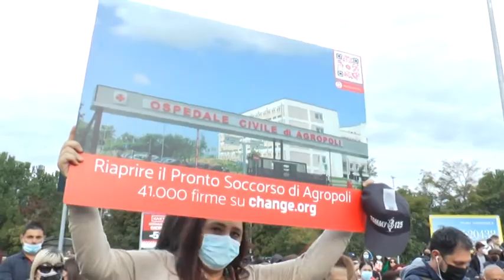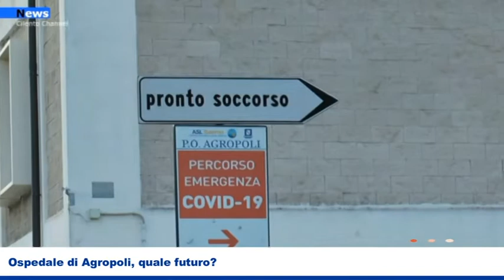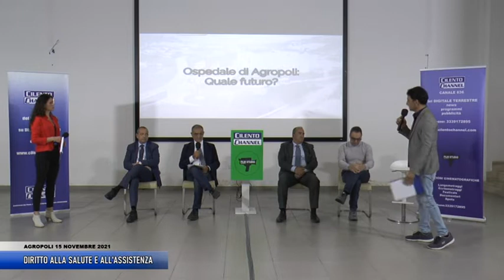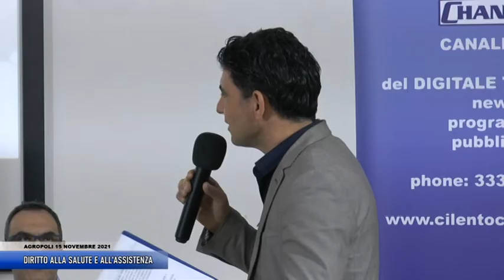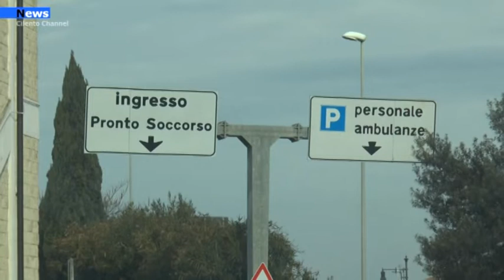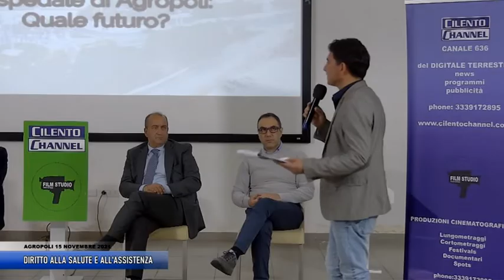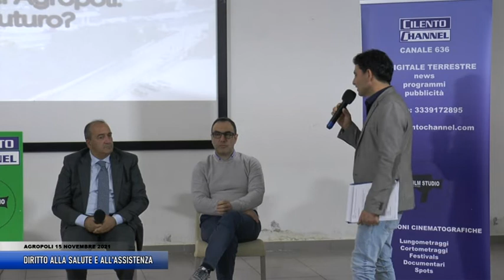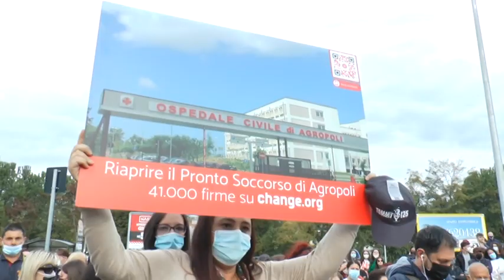DIRITTO ALLA SALUTE E ALL'ASSISTENZA. Terza puntata 15 novembre 2021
Programma sulla sanità